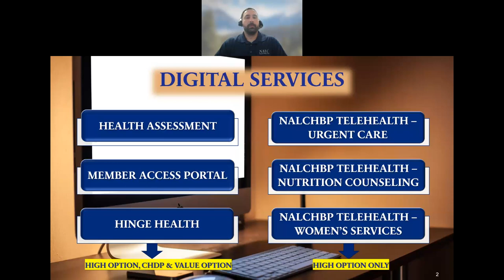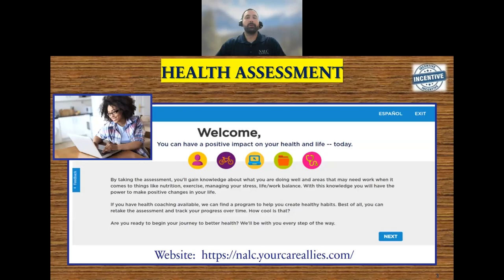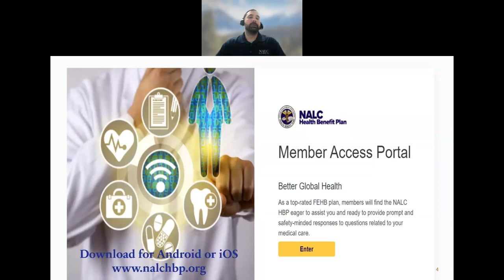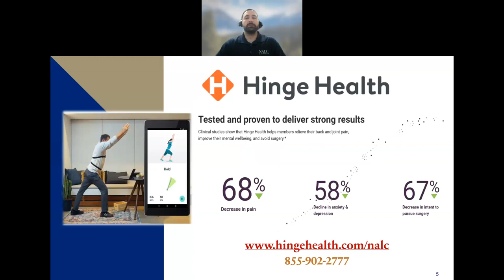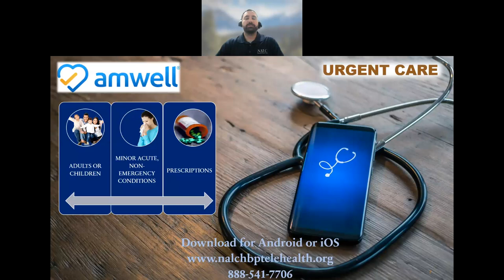2023 Digital Services Presentation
Learn more about the digital services offered through the NALC Health Benefit Plan.